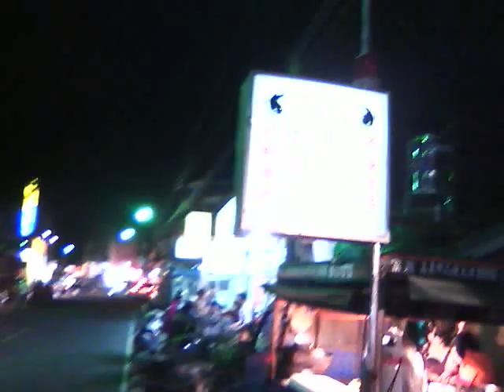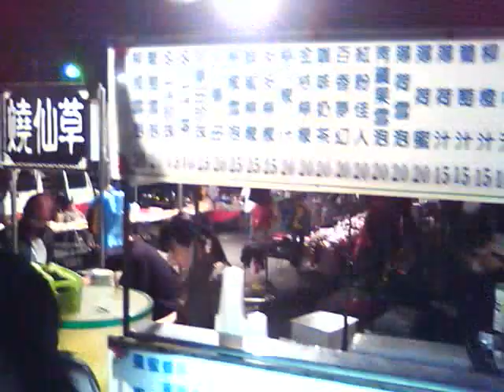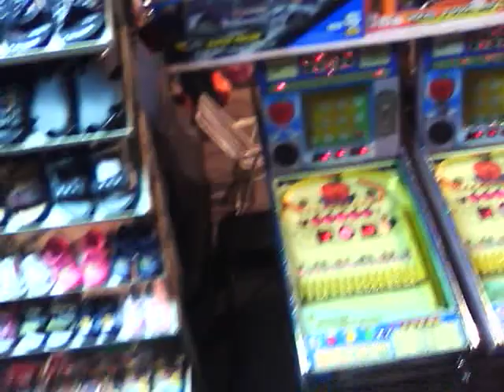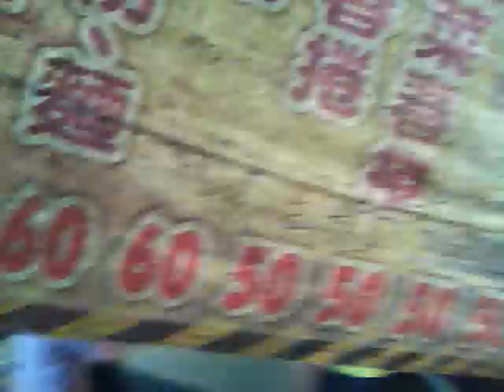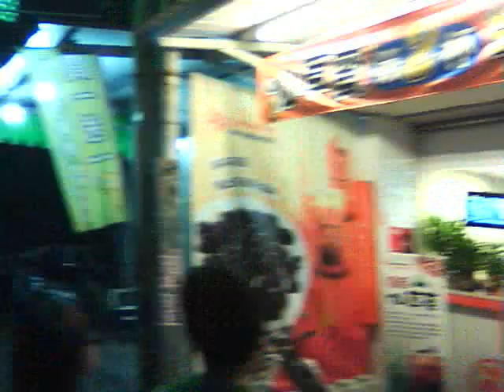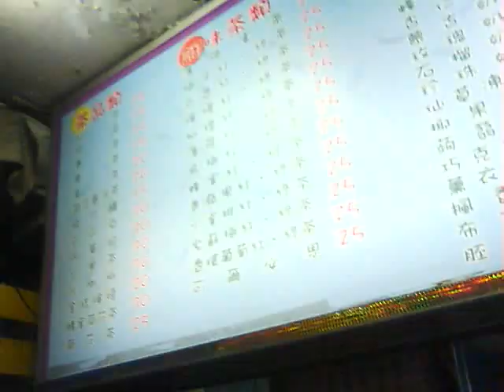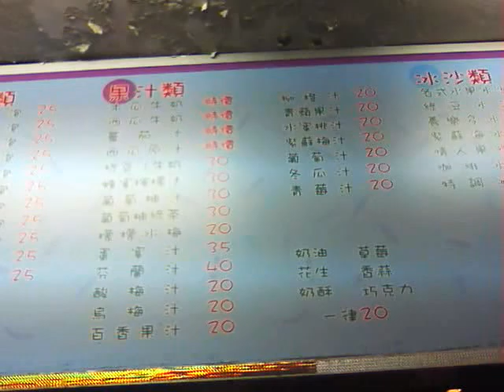Night market in Chiayi city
Different types of foods